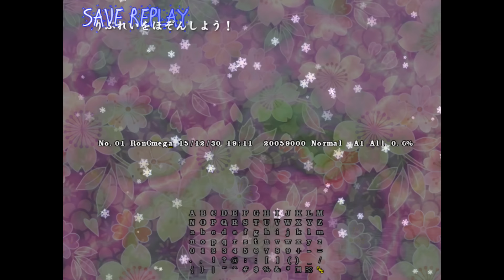Touhou 12.8: Great Fairy Wars - Route A1-3 (No Commentary)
Great Fairy Showdown

Now moving onto the final stage. Like before the jump up may make the bullet density and speed go up but on the flip side it also makes it so you can get a lot of huge point boosts for freezing bullets both allowing you to quickly build up your power and motivation.

Sunny as a mid boss is more of a warning for what she's gonna be pulling off in the boss fight, but also shows you how lasers work.

When Sunny's leading the trio you have to listen really closely to the sound effects. Sunny's main attack is charging up and then firing a gigantic mess of bullets so you need to charge up as soon as you hear her charging. Simple enough to freeze them all but you need to listen closely to everything that's going on.

Spell Cards

1:27 - Cool Down
1:47 - Sunlight "Sunshine Blast"

5:37 - Cool Down
5:57 - Light Sign "Rutile Flection"
6:14 - Cool Down
6:26 - Sunfire "Ice Dissolver"
6:50 - Cool Down
7:05 - Sky Sign "Elfin Canopy"
7:28 - Cool Down
7:49 - Team Tech "Fairy Overdrive"
8:19 - "Three Fairies"

Difficulty - Normal
Route A - Forest of Magic
Stage A1-3 - Spring Path (Night)
Boss - The Light of the Shining Sun: Sunny Milk